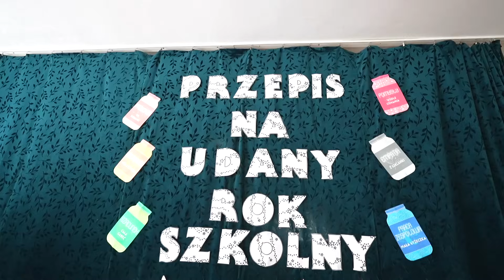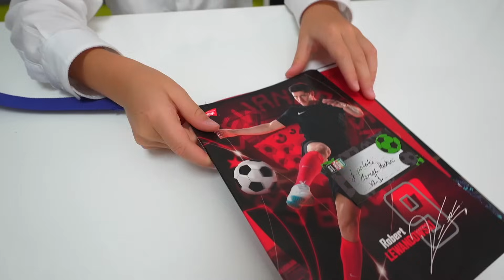IDĘ DO PIERWSZEJ KLASY BACK TO SCHOOL 2023